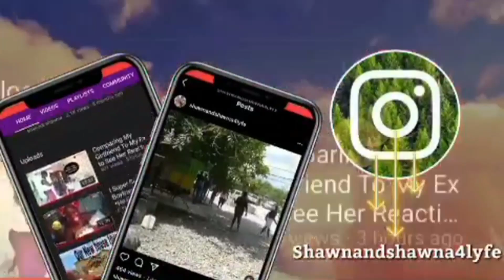Telling My Girlfriend Someone Wants The Channel To Buy To See Her Reaction *epic*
Telling My Girlfriend Someone Wants The Channel To Buy To See Her Reaction.

Instagram shawnandshawna4lyfe follow us guys thank you ❤😊